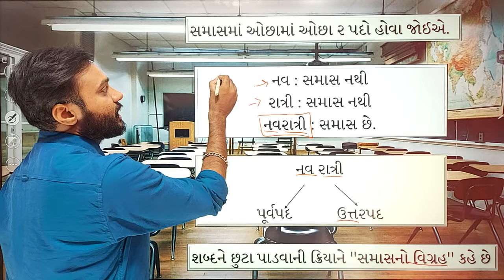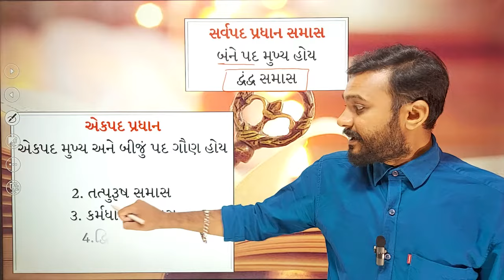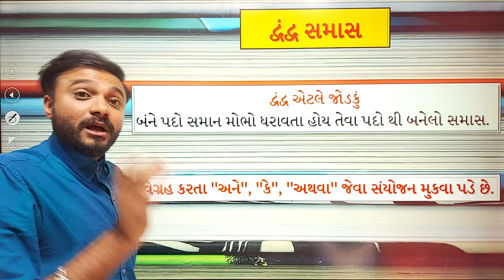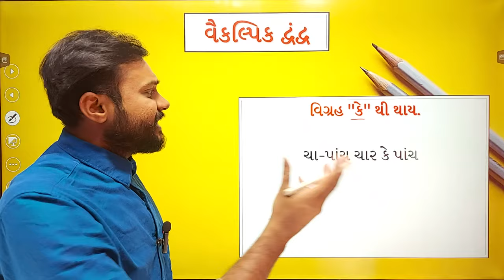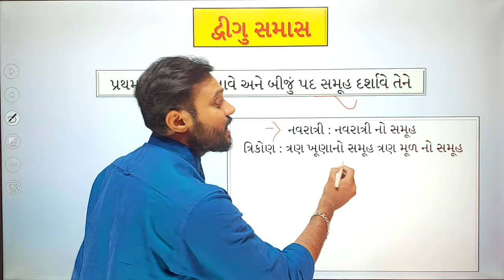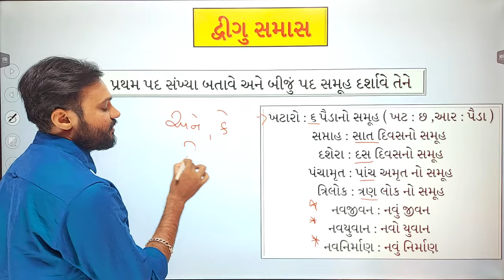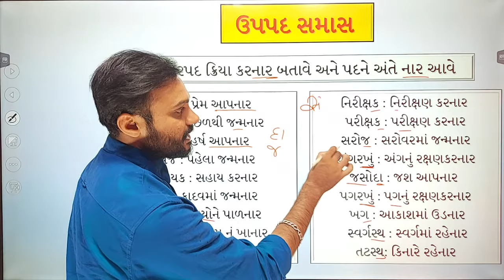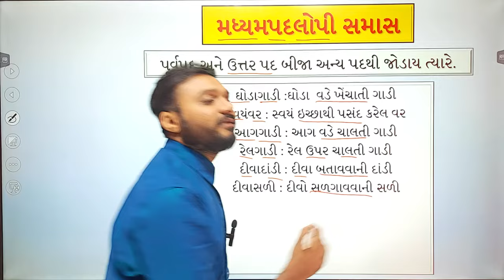ગુજરાતી વ્યાકરણ | સમાસ | સાવ સહેલી રીત | વિગ્રહ વગર યાદ | by Abhishek dave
શું તમે સરકારી નોકરીની તૈયારી કરો છો ???

તો હાલો હવે તમને એકદમ સરળ રીતે વ્યાકરણ ને સમજી .

શોર્ટ કટ આવી સરળ ક્યાંય નય જોઈ હોઈ.

તો લાલ બટન દબાવ્યું કે નય એટેલે સબસ્ક્રાઈબ કરી ને ચેનલ ??

બધી પરીક્ષા માટે ની તૈયારી મારી સાથે.

1 - સંજ્ઞા અને તેના પ્રકાર

લિન્ક - સંજ્ઞા અને તેના પ્રકારો | આવી રીત ક્યાંય નય જોઈ |તલાટી , psi , GPSC , UPSC | બધી સરકારી નોકરી માટે |

2 - ગુજરાતી વર્ણ વ્યવસ્થા

ગુજરાતી વર્ણ વ્યવસ્થા | આવી શોર્ટ કટ ક્યાંય નહિ મળે | તલાટી , હેડ ક્લાર્ક , ક્લાસ 1,2 અને 3 , ટેટ

3 - વિશેષણ

Students who are preparing for SSC, HSC,  Government Jobs, GPSC, UPSC Banking, Railways, Army, HTET, CTET have access to Qualitative and Comprehensive Video Sessions of gujarati on this channel.